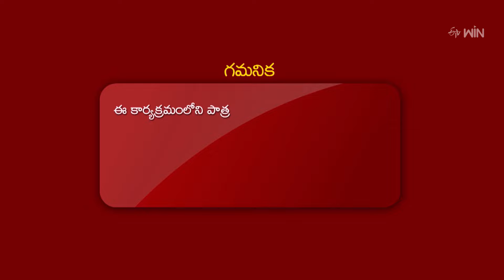Aaduthu Paaduthu | Josh | 31st July 2024 | ETV Plus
In the round of Aduthu Paduthu, two teams Atagaalu and Paatagaalu compete in the Lagethu Ajamo game to win the prize.